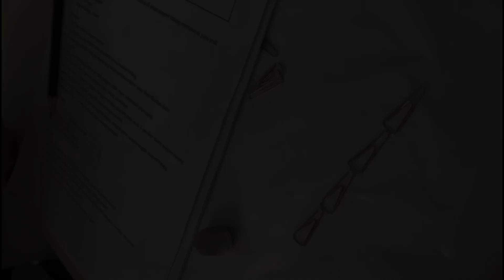PRAKTIKUM FISIKA ~ Gaya Tarik Magnet Batang (Kelompok 3 Alexander Graham Bell)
Nama Kelompok:
• Amalia Nur Indila
• M. Zaki Al Faruq
• Nadine Yasya
• Ravli Akbar Putra Zaelani
• Rizky Febrian
• Valian Vientera